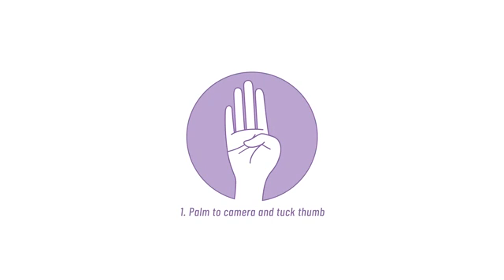KIDS ทันไอที ตอนที่34 สอนลูกให้รู้จัก สัญญาณขอความช่วยเหลือสากล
Kids ทันไอที
 นำเสนอถึงเรื่องราวของวงการของเทคโนโลยีต่างๆที่เกิดขึ้นทั้งในอดีตและในปัจจุบัน เพื่อเป็นประโยชน์ต่อนักเรียน นักศึกษา และผู้ปกครอง เช่น การเสริมภูมิคุ้มกันเด็กในยุคไอที , Game-based Learning การเรียนรู้โดยใช้เกมเป็นฐาน , การประดิษฐ์สิ่งของ D.I.Y , การพัฒนาทักษะการเรียน รวมไปถึงการแนะนำเทคโนลยีต่างๆที่ช่วยให้ผู้ปกครองดูแลบุตรหลานให้ปลอดภัย นอกจากนี้ยังนำเสนอถึงบทสัมภาษณ์ของนักเรียนในแต่ละโรงเรียน เกี่ยวกับการทำคลิปประกวดตามโครงการต่างๆ เพื่อเป็นแรงบันดาลใจให้กับน้องๆที่สนใจในการเป็นครีเอเตอร์
Kids ทันไอที ตอนที่1 เคล็ดลับสอนบุตรหลานสู้กับปัญหาต่างๆ
Kids ทันไอที ตอนที่2 เทคโนโลยีการศึกษาฯ สำหรับเด็กประถม
Kids ทันไอที ตอนที่3 หยุดขู่หรือหลอกเด็ก ส่งผลเสียโดยไม่รู้ตัว
Kids ทันไอที ตอนที่4 ระวังออทิสติกเทียม เมื่อเลี้ยงลูกด้วยมือถือ
Kids ทันไอที ตอนที่5 ปลูกฝังลูก โตไปไม่มีพฤติกรรม Bully
Kids ทันไอที ตอนที่6 ป้องกันลูกจากโรคซึมเศร้า
Kids ทันไอที ตอนที่7 เหตุผลที่ควรสอนให้ลูกรักการอ่าน ตอนที่1
KIDS ทันไอที ตอนที่8 เหตุผลที่ควรสอนให้ลูกรักการอ่าน ตอนที่2
KIDS ทันไอที ตอนที่ 9 ค้นหาพรสวรรค์ของลูก ตอนที่1
KIDS ทันไอที ตอนที่10 ค้นหาพรสวรรค์ของลูก ตอนที่2
KIDS ทันไอที ตอนที่11 หนังสือและสื่อที่เหมาะสำหรับเด็ก ตอนที่1
KIDS ทันไอที ตอนที่12 หนังสือและสื่อที่เหมาะสำหรับเด็ก ตอนที่2
KIDS ทันไอที ตอนที่13 Digital Literacy สำหรับเด็ก ตอนที่1
KIDS ทันไอที ตอนที่14 Kids ทันไอที Digital Literacy สำหรับเด็ก ตอนที่2
KIDS ทันไอที ตอนที่15 เหตุผลที่ควรเล่านิทานให้เด็กฟัง
KIDS ทันไอที ตอนที่16 สอนลูกป้องกันภัยจากคนแปลกหน้า
KIDS ทันไอที ตอนที่17 เพราะเหตุใด ถึงควรพาลูกเล่นนอกบ้าน
KIDS ทันไอที ตอนที่18 เมื่อคุณพ่อคุณแม่ ต้องพาลูกไปที่ทำงาน
KIDS ทันไอที ตอนที่20 อย่าบังคับลูก หากลูกถนัดซ้าย
KIDS ทันไอที ตอนที่21 โรคฮิตในโรงเรียน ที่ผู้ปกครองควรระวัง
KIDS ทันไอที ตอนที่22 โรคซึมเศร้าในเด็ก สังเกตอย่างไร
KIDS ทันไอที ตอนที่23  เปลี่ยนนิสัยลูก ก่อนจะกลายเป็นเด็กขี้เกียจ
KIDS ทันไอที ตอนที่24 อย่ามองข้าม ความสำคัญของคาร์ซีท
KIDS ทันไอที ตอนที่25 สร้างพัฒนาการเด็กกับทฤษฎี “กิน กอด เล่น เล่า”
KIDS ทันไอที ตอนที่26 พาลูกก้าวข้ามความรู้สึกแปลกแยก
KIDS ทันไอที ตอนที่27 ทำอย่างไรดี เมื่อลูกโตก่อนวัย
KIDS ทันไอที ตอนที่28 ลูกพูดคนเดียว ปกติหรือผิดธรรมชาติ
KIDS ทันไอที ตอนที่29 สร้างความหลากหลาย ให้เด็ก Homeschool
KIDS ทันไอที ตอนที่30 เมื่อต้องสอนหนังสือลูกที่บ้าน
KIDS ทันไอที ตอนที่31พสต์รูปลูก ภัยเงียบอันตราย
KIDS ทันไอที ตอนที่32 ทำไมเด็กผู้ชายต้องสีฟ้า และเด็กผู้หญิงต้องสีชมพู
KIDS ทันไอที ตอนที่33 สีของชุดว่าย ช่วยลูกรอดจากการจมน้ำ